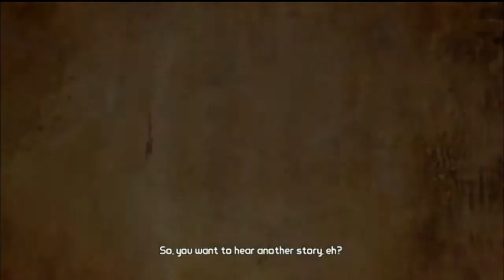Borderlands 2 LP part 1 and another copy righted song is in here time to mute it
i recorded my side of the co op run